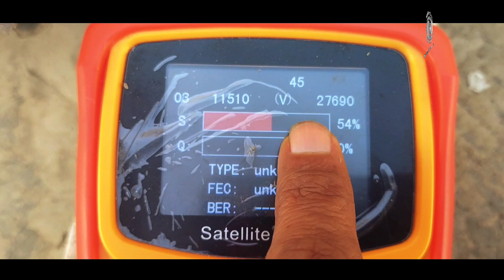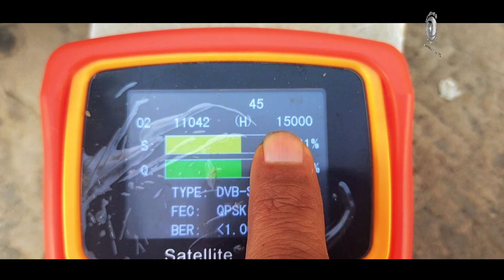Tracking Azerspace 45E with a 2-Feet Dish: Setup and Guide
Tracking Azerspace 45E
Dish alignment guide
Signal quality for 2-foot dish
Azerspace 45E
2-foot dish antenna
Satellite tracking
Dish alignment for Azerspace 45E
Azerspace 45E signal reception
2-foot satellite dish setup
Azerspace 45E footprint
Satellite dish installation
LNB for 2-foot dish
Azimuth and elevation for Azerspace 45E

Here are some mentions related to Azerspace 45E with a 2-foot dish antenna: